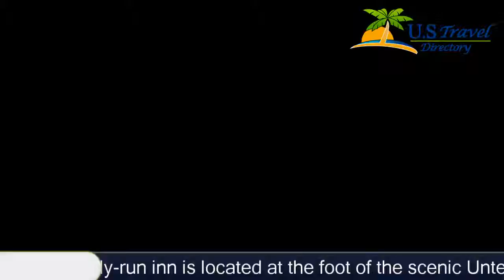Gasthof Schorn - St. Leonhard Hotels, Austria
Gasthof Schorn 3 Stars Hotel in St. Leonhard ,Austria Within US Travel Directory This family-run inn is located at the foot of the scenic Untersberg mountain, 8 km south of the city centre of Salzburg in the idyllic town of Sankt Leonhard.
Gasthof Schorn offers traditionally furnished rooms with balcony, free WiFi access in the entire building, and free parking.
The restaurant serves the region’s traditional cuisine and half-board with breakfast and a 3-course dinner is available.
Salzburg can be reached by public bus from Gasthof Schorn in a short time.
 The Salzburg-Süd exit (A10 motorway) is close by.
Gasthof Schorn is a convenient starting point for excursions to Berchtesgaden, the Königssee lake, the Werfen Ice Caves, and many other attractions.

Location in : , zip 5083 , St. Leonhard, Austria